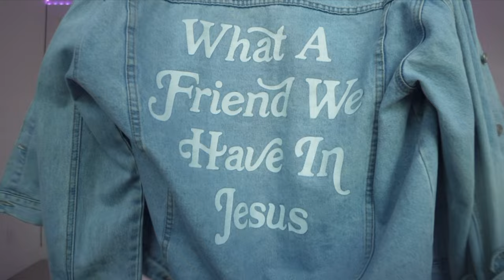pack with me for NYC! *aesthetic*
ALSO!!! this is my 199th video! 🫶 thank y’all for all the support!